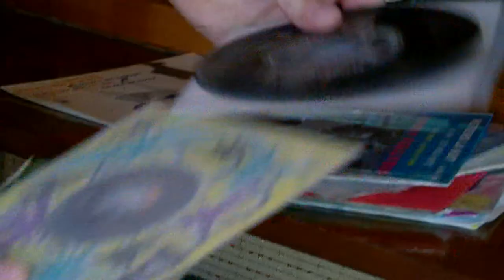Tear it up - Medulin / Croatia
Summer Rockabilly festival  in Medulin - Croatia